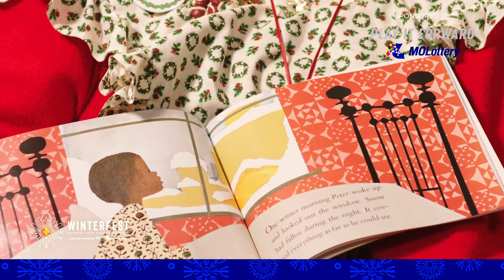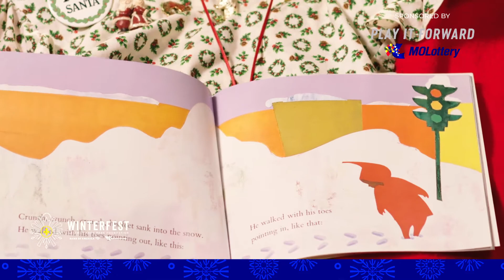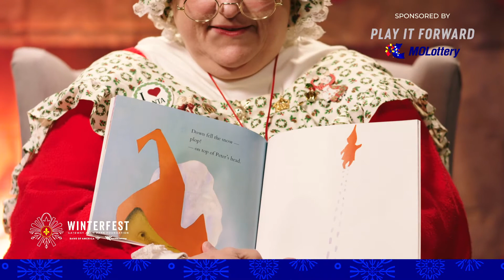Storytime with Mrs. Claus sponsored by MO Lottery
Welcome to Storytime with Mrs. Claus sponsored by MO Lottery. Join us Sundays in December at 3:00 p.m. as Mrs. Claus reads some of her favorite children's holiday books.